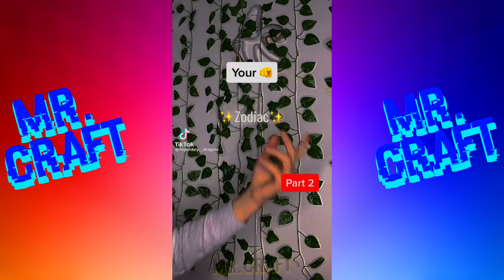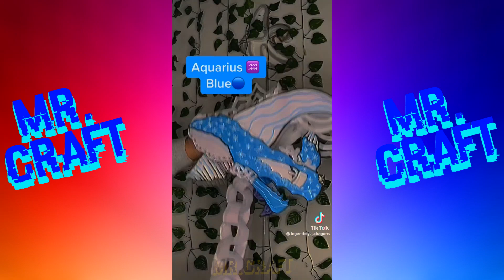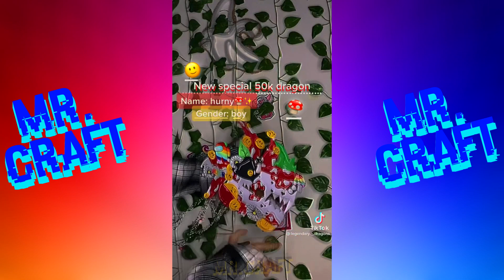Dragon Puppet Crafts 🐉🐉🐉 | Paper Dragon TikTok Compilation #5